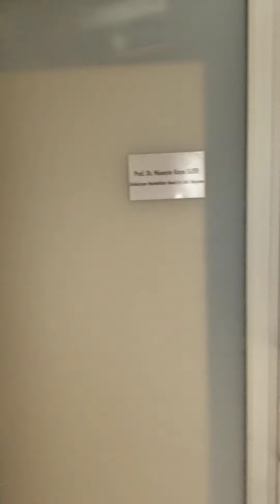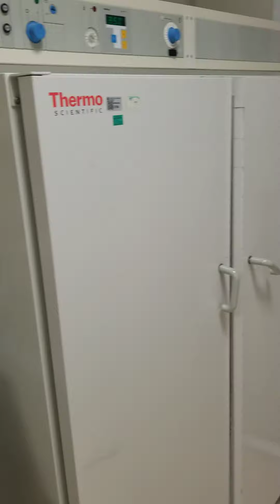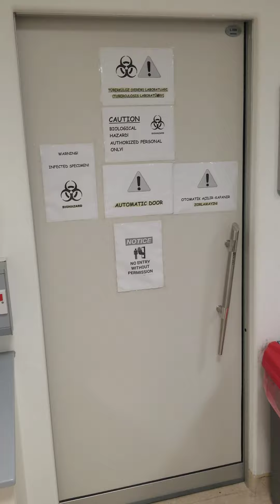Near East University Hospital Medical Microbiology and Molecular Biology diagnostic laboratory